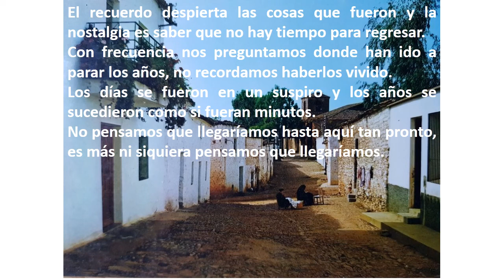Castilblanco Nacieron en 1952